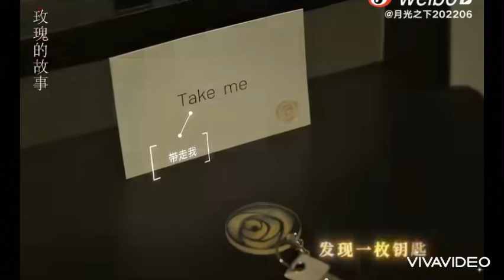CÂU CHUYỆN HOA HỒNG TẬP 29, 30 VIETSUB: LƯU DIỆC PHI, BÀNH QUÁN ANH, ĐỒNG ĐẠI VỸ